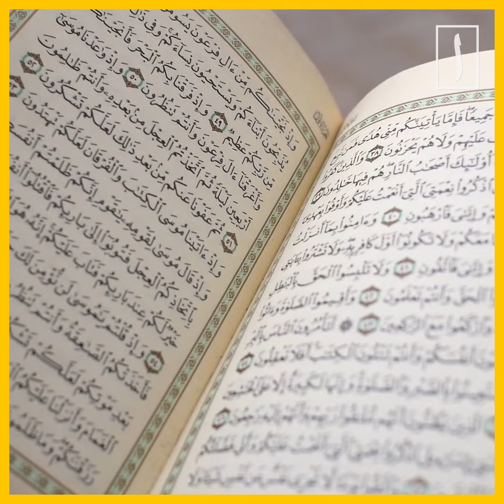Создали самую большую рукописную страницу Корана XIV века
Ссылка на турнир: reg.place/events/kubokramadan
Узбекский каллиграф создал самую большую в мире рукописную страницу священного Корана.